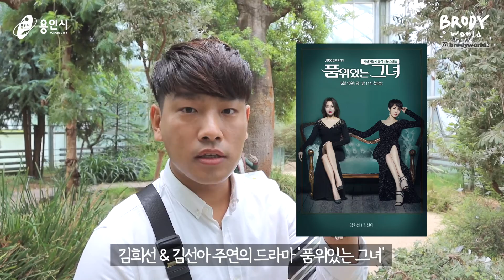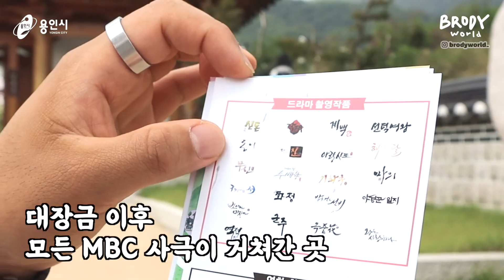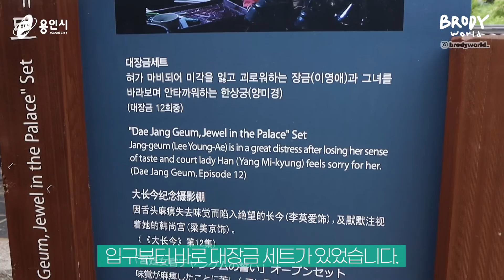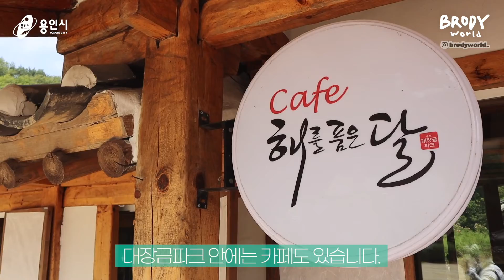딱! 보면 용인마려워지는 용인시 영화&드라마 촬영지 모음.zip (feat.브로디월드)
용인시에 에버랜드랑 한국민속촌만 있다고한 사람 누구야? 딱대 😨👌
용인시에는 영화, 드라마 촬영지로 유명한 장소도 많다구🎬

아련하게 "신군...🥺율군...🥺"을 읊조리던 '궁' 부터
전국민이 전적으로 믿어야 했던👤 '스카이캐슬' 촬영지까지!!
배우로 빙의하면 무심하게 찍어도 ㄹㅇ 프사 10장은 그냥 나온다니까!?

따라해보니 BTS 슈가랑 존똑이던 (🙇죄송합니다🙇)
여행 크리에이터 '브로디월드'와 함께하는 용인 여행🚙🚗
야, 너두 BTS 할 수 있어🤓🤓

▼촬영 장소▼

- 보정동 카페 문화의거리 「용인시 기흥구 보정동」
  신사의품격

- 한택식물원 「경기 용인시 처인구 백암면 한택로 2」
  그겨울 바람이 분다, 품위있는 그녀, 궁

- 용인 제일초등학교 「경기 용인시 처인구 양지면 중부대로2517번길 42-7」
  지금 만나러 갑니다

- 용인 대장금 파크 「경기 용인시 처인구 백암면 용천로 330」
  MBC 사극 촬영지의 성지! 대장금, 구가의서, 해를품은달 등
  BTS 슈가 대취타 MV

- 라센트라 「경기 용인시 처인구 이동읍 기흥단지로 579」
  SKY캐슬

- 장욱진 고택 「경기 용인시 기흥구 마북로 119-8」
  공항가는길, 시카고타자기